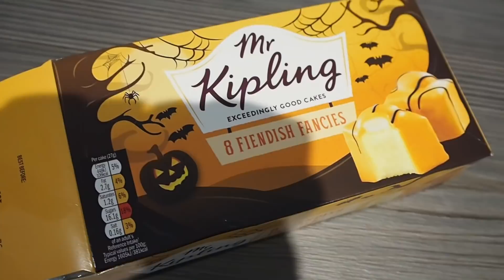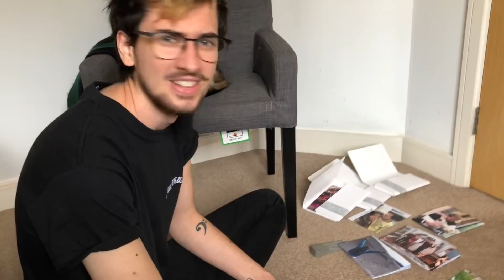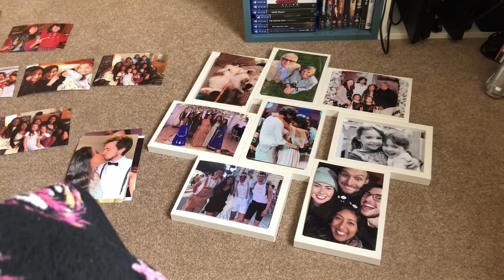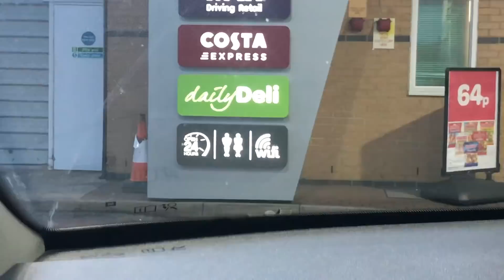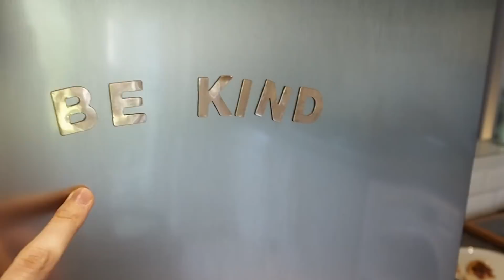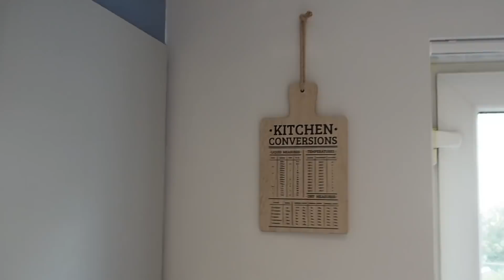Halloween Party & Saying Goodbye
We went to a wedding, had a party, and said goodbye!